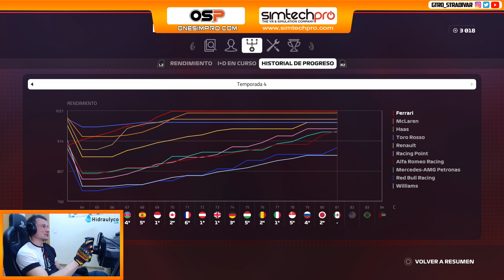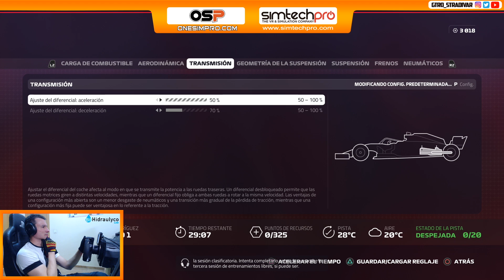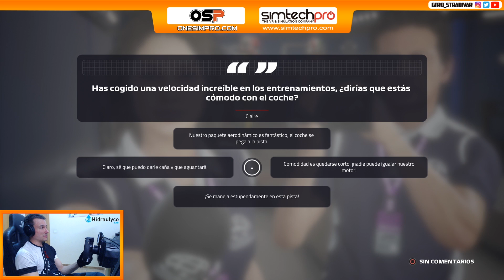F1 2019 - CARRERA PROFESIONAL #162 | ESTO ES INSUFRIBLE | Temporada 4 GTro_stradivar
F1 2019 Codemasters (Playstation 4) - GP Mexico - Entrenamientos en el Autodromo Hermanos Rodriguez